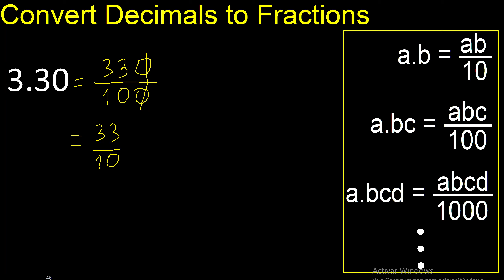Convert 3.30 to fraction . How to convert decimals to fractions . convert decimal 3,30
transform from decimal to fraction